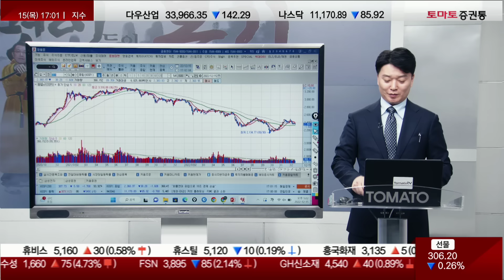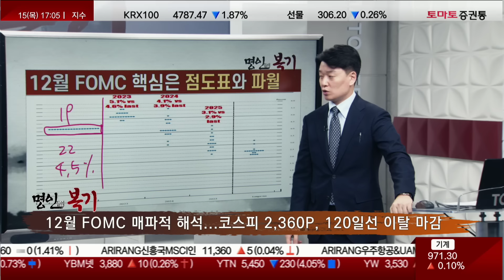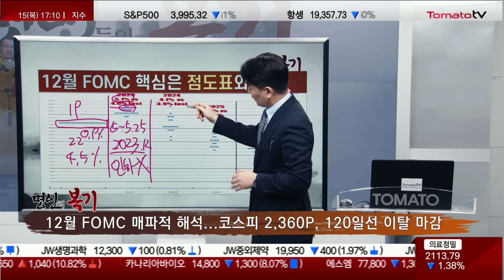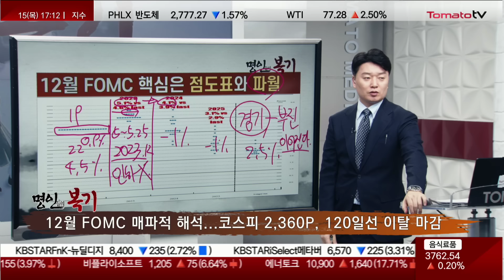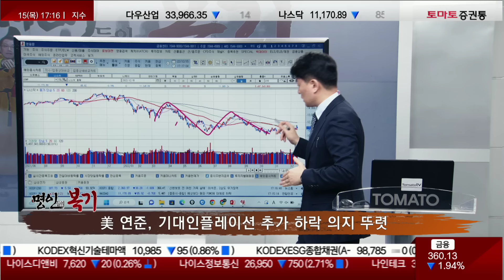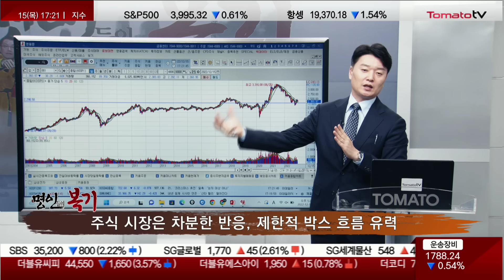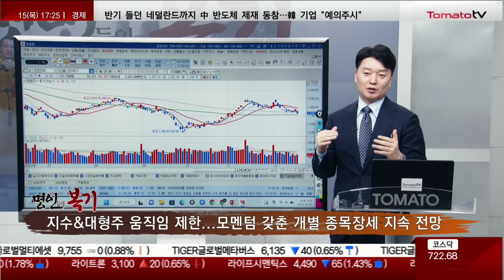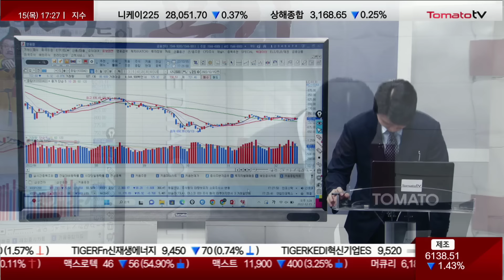매파적 FOMC 불구 안정적 채권 시장 [김동현 전문가_명인들의 복기]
▶ 오늘장 증시 리뷰
▷시장 흐름 분석
· 12월 FOMC 매파적 해석. 코스피 2,360P, 120일선 이탈 마감
- 이번 FOMC, 금리 인상은 별로 중요하지 않았다! 결과에 대한 변동성도 강하지 않을 거라는 걸 예상할 수 있었음! 이유는 어제 CPI 반응! 지난달 CPI 7.7% 발표로 시장 환호했지만 어제 CPI 7.1% 발표했음에도 미국장 상승 폭 키우지 못했음!
- 결과는 금리 50bp 인상! 미국 기준 금리 4.5%!
- 이번 금리 인상은 내년도 금리 통화 정책에 대한 궤적. 경기를 대략적으로 예상할 수 있음
- 매파적 결과임에도 큰 충격은 받지 않았음! 이 정도는 예상!
- 점도표, 현재 궤적상으로 보면 19명의 연준 의사들이 4.5%로 마무리! 올해 이렇게 가파른 금리 인상은 폴 볼커 이후 없었음!
- 2022년 금리 인상은 고속 긴축!
- 중요한 건 2023년도! 시장에서는 상반기 금리 인상 중단하고 하반기에 한두 번은 25bp 금리 인하를 기대했음
- 2023년 연말 금리 예상치 5.1%! 하지만 시장 별로 충격받지 않았음
- 2023년 금리 5.5% 이상 상승 예상하는 연준 의사는 7명이나 있음. 2023년도에는 인하가 없다로 해석할 수 있음!
- 내년 금리 인하 없이 이어진다면 신용 위험/채무불이행/원리금 부담 문제가 내년 하반기부터는 생겨날 것
- 점도표를 경기적 관점으로 본다면 더 부진한 상황이 이어진다!
- 금일 반도체도 하락세! 주 초반 미국 기대 인플레이션 꺾였지만 섣불리 주식 시장이 살아나면 인플레이션이 다시 살아남. 연준, 확실히 인플레이션 잡겠다 의사 표명!
- 글로벌 유동성은 좌우간 상반기까지 긴축 기조!
- 미국이 금리 인상 멈추기만 하더라도 중국이 인하 기조 포지션 잡고 있기 때문에 유럽/중국은 같이 멈추거나 적극적으로 부양 의지를 가질 것! 글로벌 유동성이 늘어남!
- 이번 FOMC 결과 중 가장 중요한 건 긴축의 종료 시점이 시장의 기대보다 뒤로 밀렸다!
- 인하 시점도 해를 넘길 수 있기 때문에 내년도 힘든 시장 될 것!

· 코스닥, 5일선 지지 하락 상대적으로 양호한 흐름

· 전반적 약세 속 최근 흐름 양호하던 플랫폼주 낙폭 확대

· 美 연준, 기대 인플레이션 추가 하락 의지 뚜렷
· 매파적 FOMC 불구 채권 시장 안정적
· 주식 시장은 차분한 반응, 제한적 박스 흐름 유력
- 나스닥, CPI 7.1%임에도 음봉
- 장은 박스권이 유력할 것! 인플레이션은 꺾인 게 맞음! 인플레이션 때문에 시장이 부러지고 더 공격적인 긴축 기조를 가는 상황을 걱정했던 하락들은 이제 끝! 다시 하락되는 구조 아닐 가능성이 높음!
- 주식 시장은 항상 급등하거나 항상 급락하지 않는다! 박스권 장세 예상
- 나스닥, 좀 더 여유 있음
- 다우, 아래쪽으로 밀릴 여지 있음
- 코스피, 지금처럼 흔들린다면 반도체 상승하기 어려운 상황. 특히 반도체 4분기 전망이 좋지 않음
- 이렇게 되면 시장 산타 랠리 보기 힘듦
- 코스피, 상단 2,500P대 하단 2,300P 정도 안에서 제한적인 박스권 장세 연출될 것
- 주식 시장이 박스로 들어가면 생각보다 오래갈 수 있음. 시장은 옆으로 가는 기간이 꽤 길어지는 케이스를 많이 봐왔음!
- 내년도가 변곡점이 될 가능성 높다! 내년 위기가 없으면 상승 가능할 수 있음
- 시장의 상승 변곡점은 대체로 내년도 2분기 내외에서 나올 가능성 있음
- 하반기 때 5% 금리 못 버티고 시스템이 붕괴된다면 시장은 2,300P 깨져야 함
- 미국 쪽에서 큰 문제가 되지 않는 한 어쩌면 장세가 박스 조금 그리다가 하반기부터 좋아질 수도 있음!
- 중요한 건 글로벌 공급망 부족! 트럼프 당선되면서 미국/중국 무역 분쟁 때문에 설비/투자가 멈춰있었음! 15년째 설비/투자 사이클이 멈춰있었음. 이런 상황에서 자국 공급망 만들겠다!
- 대규모 설비/투자 사이클! 이 설비 투자 사이클로 가게 되면 위기가 아닌 연착륙 가면서 경기 상승 국면으로 갈 수 있다! 제조업 장세!
- 위기가 올지 안 올지 가봐야 알겠지만 종목 섹터도 산업재 섹터 등한시하면 안됨!
- 당분간 시장 지수는 지루한 박스로 가는 걸로 예상
- 급격한 현금화, 시장 급등을 기대하는 강력한 상반 배팅은 의미 없다!

▶ 명인의 혜안
· 지수&대형주 움직임 제한. 개별 모멘텀 갖춘 개별 종목장세 지속 전망
- 현 시장 지수/대형주 위주로 포지션 갖고 있다면 좀 느긋한 마인드 가져야 할 것.별로 의미 없는 시간이 당분간 이어질 것이란 마인드
- 중소형주에서 모멘텀 수급이 좀 들어오는 쪽 (중국 소비주/제약 품귀현상) 등이 그나마 유지될 것 예상!

· 5G, SOC, 친환경, 중국 소비, 제약...그리고 2차전지 박스권 종목 국한